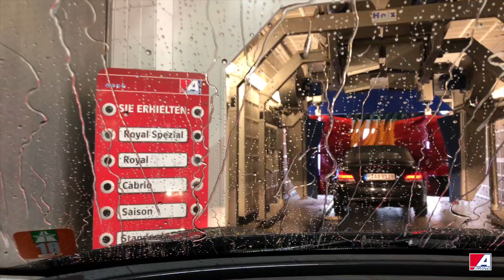Vlog 014_Alle Jahre wieder ...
... gibt es bei ALLGUTH die "Dreck-weg-Woche"! Zusammen mit dem Radiosender 95.5 Charivari veranstalten wir diese Gratis-Autowäsche-Aktion schon seit vielen Jahren, nämlich seit 2007.
Vom 09. bis 13. April 2018  verschenken wir am Vor- und Nachmittag je 1 Stunde lang an einer ALLGUTH Waschstraße die Royal Spezial Wäsche an unsere Kunden. Heute war der Auftakt in der Kreillerstr. 219. Seht selbst und macht mit! Bis Freitag habt ihr die Chance euer Auto gratis sauber waschen zu lassen.